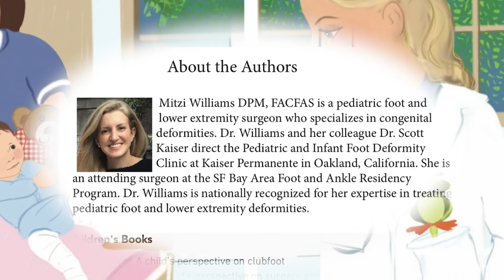Addressing Clubfoot Parent Concerns with Brian Lee 1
Treating clubfoot and supporting families along the way
The job of the pediatric orthotist is to provide customized AFO boots that will need adjustments and replacements as the child grows. An experienced orthotist will educate the parents about daily care and what devices will be used, and how they can be customized. Consultation and direction from other care-team members is very important to provide proper patient care and the best possible chance for a successful outcome.

We are proud to be able to work with Dr. Mitzi Williams and Dr. Scott Kaiser who direct the Pediatric and Infant Foot Deformity Clinic at Kaiser Permanente in Oakland. Practitioner Brian Lee is also an integral part of these clinics which assist families in a setting where all the specialists are available for them to consult.

Dr. Williams is a nationally recognized expert in pediatric foot and ankle care, and is an attending surgeon. With her colleague Dr. Matthew Dobbs, she was recently published in the McGlamry’s Foot and Ankle Surgical Textbook.

Video Transcription:
Hey Brian Lee with Collier Orthotics and Prosthetics. I'm going to talk to you today about clubfoot. I've been working with kids who have clubfoot diagnosis for about four years. I've been in the orthotic prosthetic industry for about 12 years and with collier O. And P. For about seven years.
during the first appointment with the parents, there are obviously a lot of concerns and questions they might have. I go through and try and answer all their questions. Talk about the purpose of the braces, the success rate of the surgery and how really, it's a very high percentage of full recovery for the kids. I also refer the parents to a good web web page by one of the doctors, Dr Mitzi Williams who works a lot with clubfoot kids. She has a lot of really good articles, history and detailed steps for the parents to take to be able to help in the process.
We're all working for the same goal for the, you know, the full recovery of the, of the child's club foot deformity to be able to lead a normal childhood.